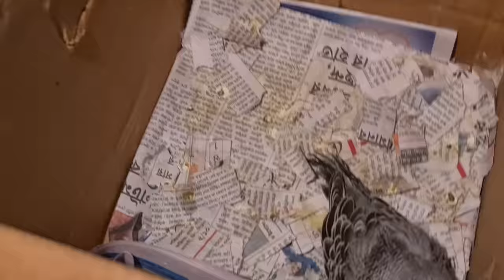Manka The Gate Opening Expert / Rio The Bath Thief.